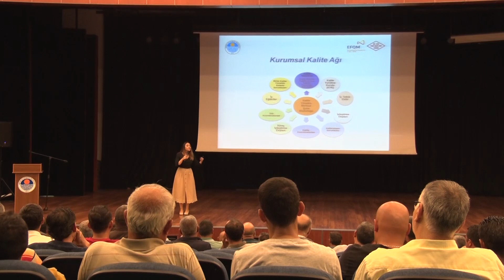Daha Kaliteli Hizmet İçin Büyükşehir Personeli Eğitimden Geçti